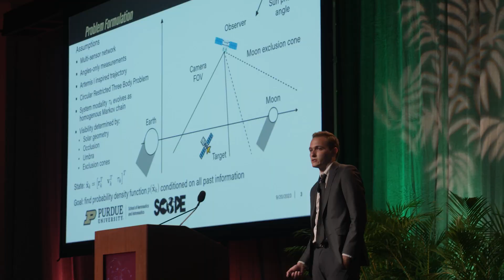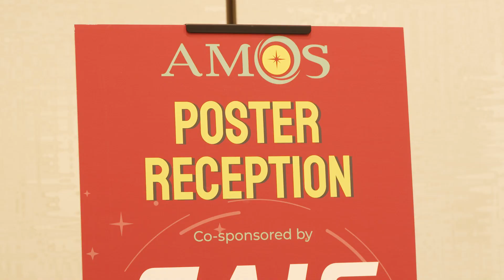AMOS2023 Highlight video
Highlights from the 2023 AMOS Conference - the premier technical conference in space domain awareness.